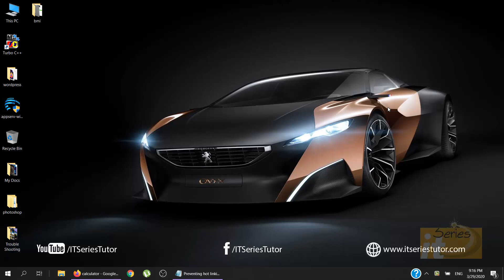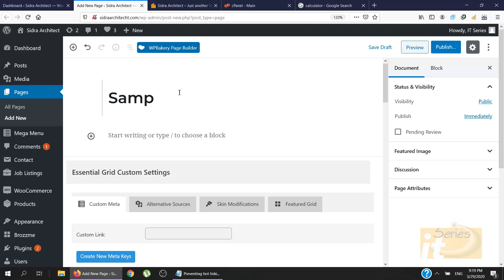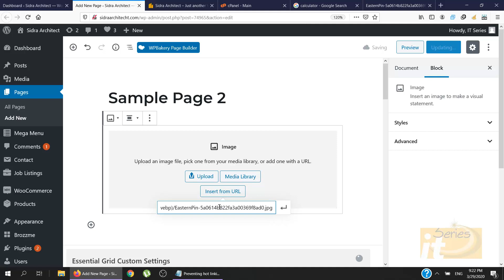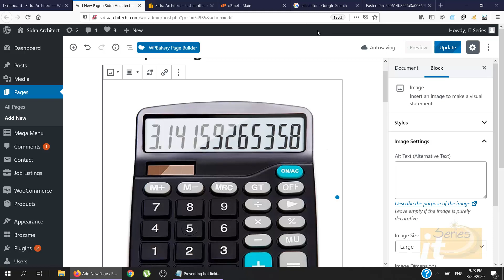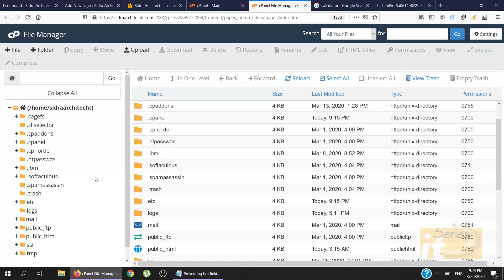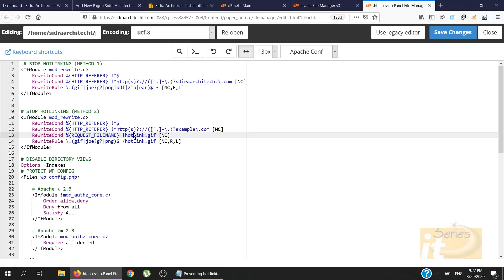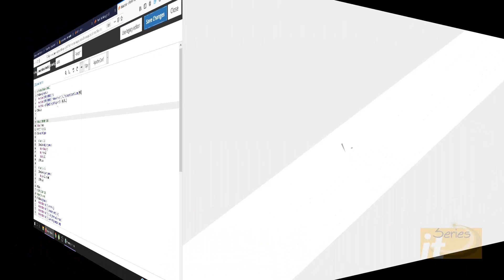Disabling Hot linking in WordPress Site(Urdu/Hindi)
Learn how to disable hot linking in WordPress site.
Image hot linking is a linking of your images by someone else on their website. The server resources for loading images on someone’s site will be consumed from your hosting server. Hence, image hotlinking is be a big problem for  your site. You need to find a way to stop someone stealing your server’s bandwidth. Since most of the hosting companies charge based on server’s bandwidth it is necessary to ensure that images and other resources on the site are protected from hotlinking.